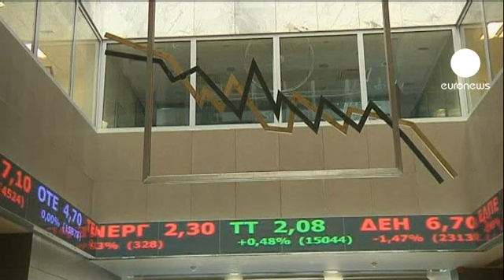Bancos devem sofrer mais com dívida grega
Os bancos franceses expostos à dívida grega devem sofrer perdas maiores do que as de 21%, que já aceitaram. A informação foi dada por fontes do ministério francês das Finanças, que avançaram que a União Europeia vai criar um mecanismo de recapitalização da banca para apoiar as instituições, mas que os estatutos do Fundo Europeu de Estabilização Financeira não vão sofrer alterações.

Os bancos franceses são os que apresentam a maior exposição à Grécia, no valor de 42 mil milhões de euros. Seguem-se os alemães e os britânicos.